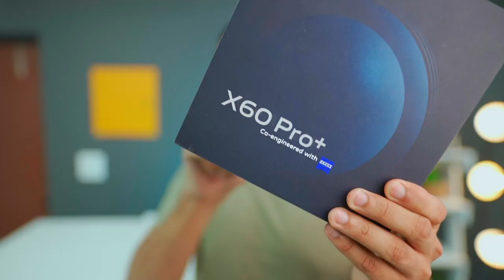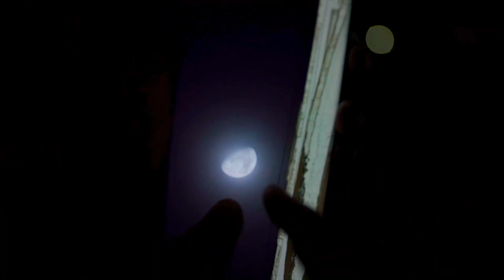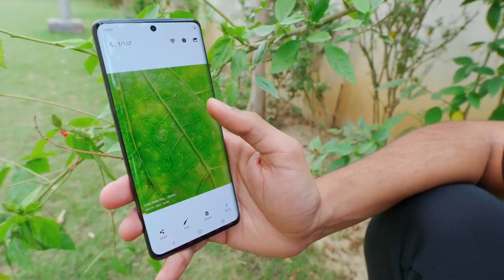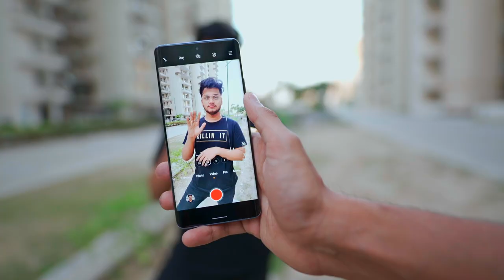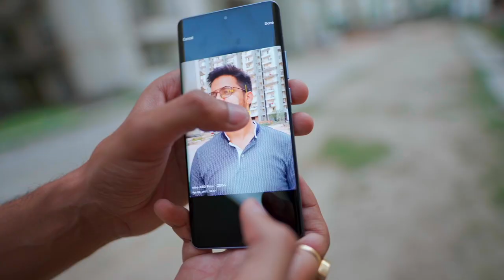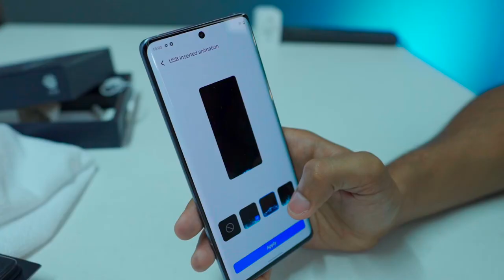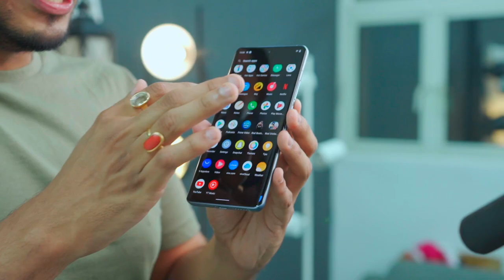The Flagship Smartphone Nobody Expected !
Is smartphone ke lie hum ready nahi the!

Edited By Sarthak Jha Insta @sartthakk
Jaskirat Singh Insta @jastheticss

Cheers
Tech Burner